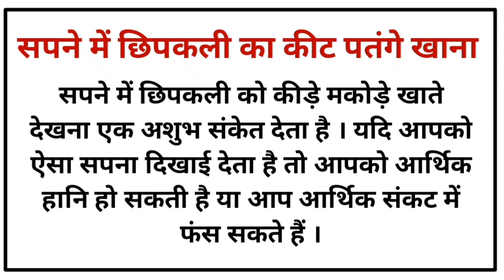सपने में छिपकली का कीट पतंगे खाना । sapne mein chipkali ko khate hue dekhna । Sapne mein chipkali.